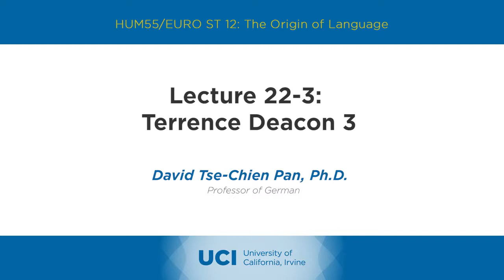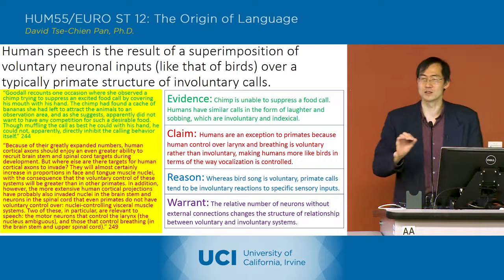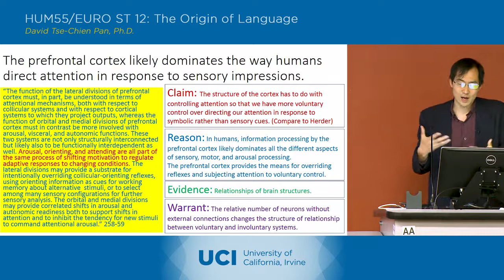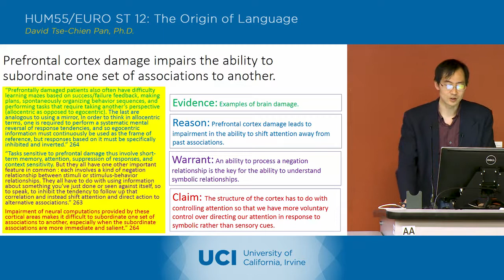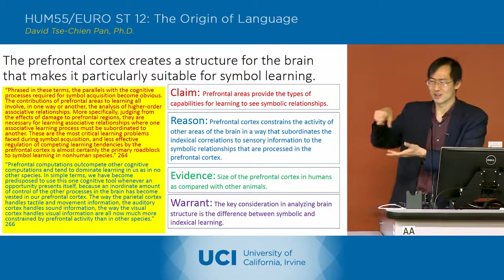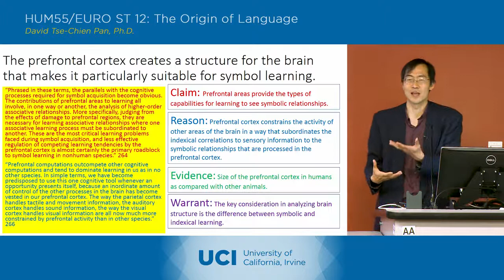The Origin of Language - 22-3 - Terrence Deacon 3 - Lecture